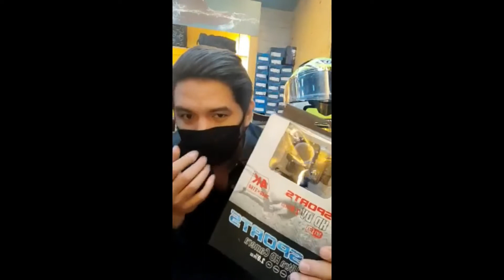MAY NANALO NA, MAY MANANALO PA ULI!!!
Panoorin ang video para malaman paano sumali...